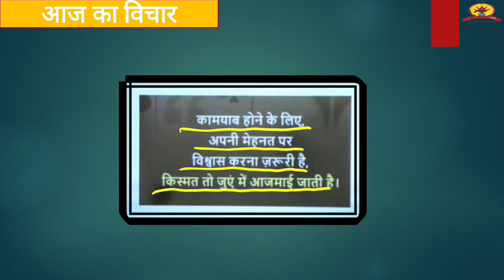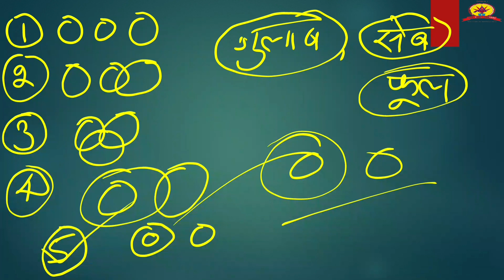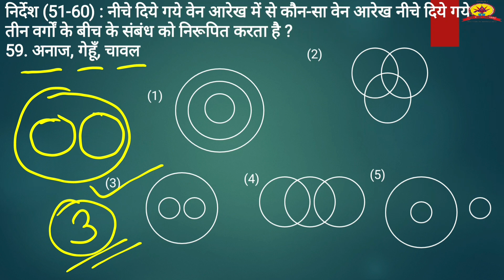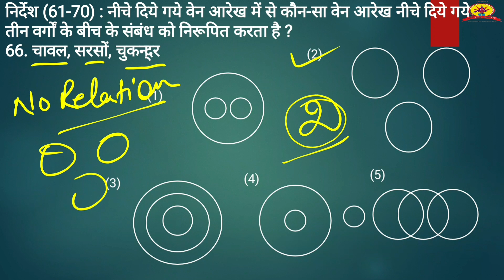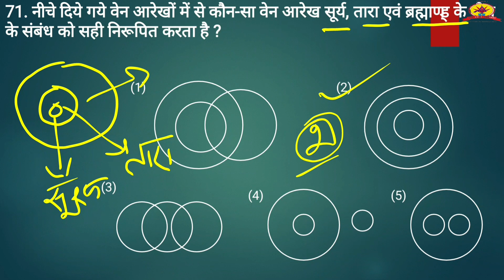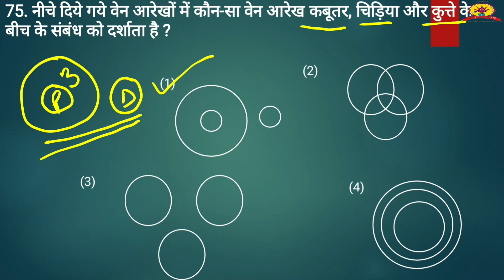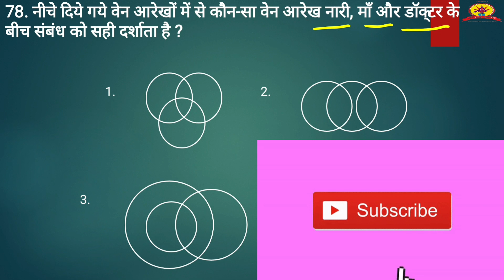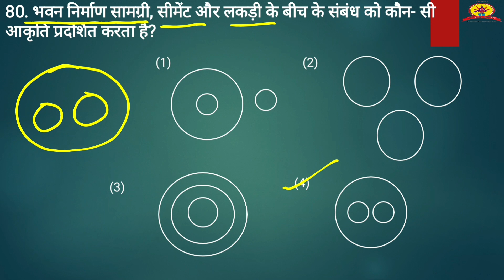आरेखीय व्याख्या-4(Diagrammatical Interpretation)reasoning by SANJEEV TOMAR Sir:-सभी परीक्षाओं के लिए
आरेखीय व्याख्या questions
आरेखीय व्याख्या
Diagrammatical interpretationreasoningbysanjeevtomarsir
diagrammatical interpretation reasoning by SANJEEV TOMAR Sir

diagrammatic interpretation reasoning lucent

diagrammatic interpretation reasoning ssc gd

diagrammatic interpretation reasoning
DI by SANJEEV TOMAR sir
Dl reasoning

di reasoning tricks in hindi

di reasoning tricks

di reasoning utkarsh classes

di reasoning cuet

di reasoning questions

di reasoning questions in hindi

di reasoning

caselet di reasoning

group di reasoning

di sufficiency reasoning
diagrammatic reasoning

diagrammatic representation of various events during a menstrual cycle

diagrammatically show the difference between the three types of muscle

fibres

diagrammatic representation of geographical data

diagrammatic view of male

reproductive system

diagrammatic sectional view of ovary

diagrammatic sectional view of male pelvis showing reproductive system

diagrammatic puzzle reasoning

diagrammatic view of human skull

diagrammatic sectional view of seminiferous tubule
आरेखीय व्याख्या reasoning

venn diagram reasoning sachin dhawale

venn diagram reasoning by arun sir

venn diagram reasoning by deepak

sir

venn diagram reasoning ssc cgl

venn diagram reasoning adda247

venn diagram reasoning upsc csat

venn diagram reasoning winners

institute

venn diagram reasoning cuet

venn diagram class 11 sets

venn diagram maths questions

venn diagram reasoning ankit bhati

venn diagram reasoning by preeti mam

venn diagram reasoning ssc gd

आरेखीय व्याख्या reasoning
आरेखीय व्याख्या रीजनिंग संजीव तोमर सर द्वारा
आरेखीय व्याख्या reasoning
वेन आरेख रीजनिंग संजीव तोमर सर द्वारा

वेन आरेख रीजनिंग ट्रिक

वेन आरेख रीजनिंग 2023

वेन आरेख रीजनिंग क्वेश्चन

वेन आरेख reasoning

ven aarekh reasoning

वेन आरेख reasoning utkarsh classes

वेन आरेख reasoning ptet 2023

वेन आरेख reasoning ssc gd

van arekh reasoning

ven aarekh reasoning in hindi ssc gd
वेन आरेख

वेन आरेख reasoning

वेन आरेख और चार्ट परीक्षण

वेन आरेख ssc gd

वेन आरेख maths

वेन आरेख (venn diagram)

वेन आरेख maths class 11

वेन आरेख पर आधारित प्रश्न